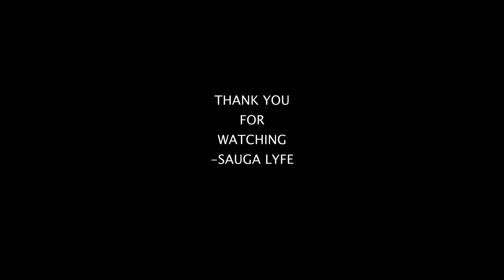Ash B 애쉬비 KOREAN MUSIC COMPILATION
0:00 Ash-B (애쉬비) - Part-Time
0:05 Queen WA$ABII - 안녕, 쟈기 (Feat. Ash-B)
0:10 애쉬비 (Ash-B) - D*ck Up Freestyle
0:15 Subscribe